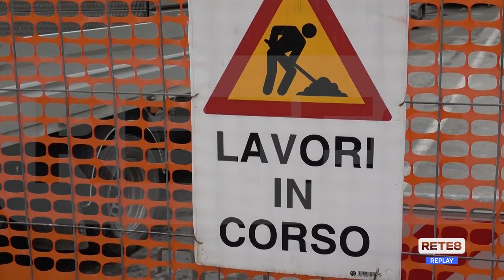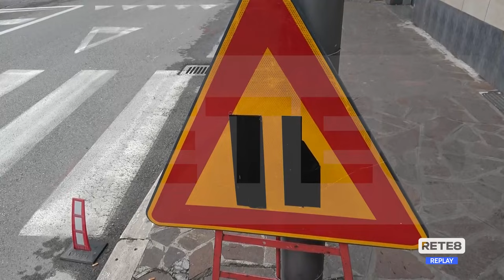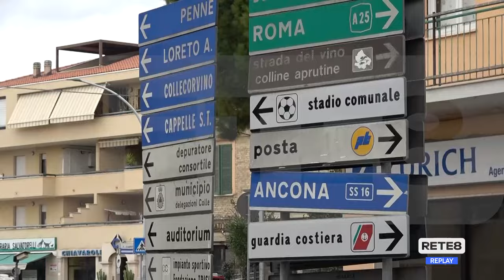Montesilvano - Il punto sui lavori in Corso Umberto